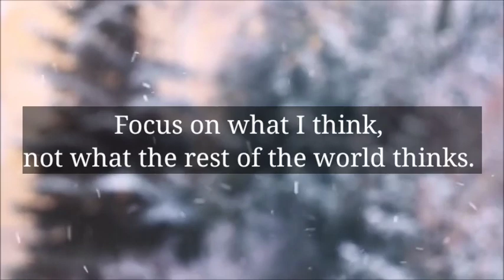🌈God Message Today | Someone is coming to help you. The Name is..